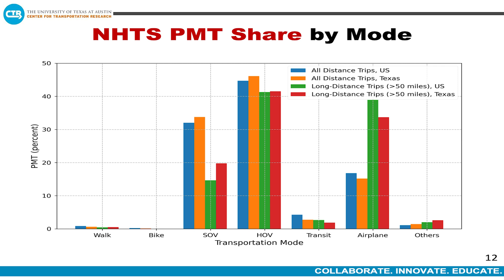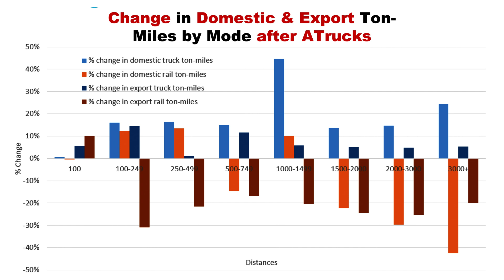Impact of Autonomous Vehicles on Long-distance Travel Mode and Destination Choice in Texas 5-7081-01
Researchers at UT Austin’s Center for Transportation Research produced a model that forecasts long-distance travel demand by autonomous cars and trucks (for passengers and freight movements). This implementation project put all passenger and freight-based travel demand equations and parameters (and various input files, like network distances and travel times, export demand volumes by industry, and weight per container by industry) into a user-friendly TransCAD-based package for TxDOT employees to use in coming years. The team also hosted several training sessions for TxDOT staff and stakeholders so they can use the tool to better plan decades forward—for road maintenance and congestion, traffic flows and safety, and even air quality.
For more information on research project 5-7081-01, check out the TxDOT Research Library project record here:

For access to all TxDOT research, please visit the TxDOT Research Library